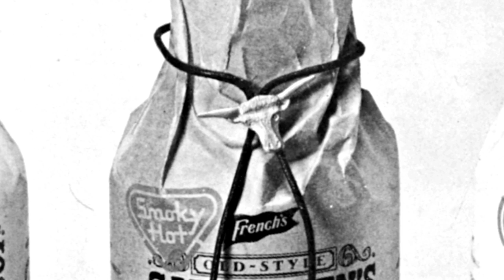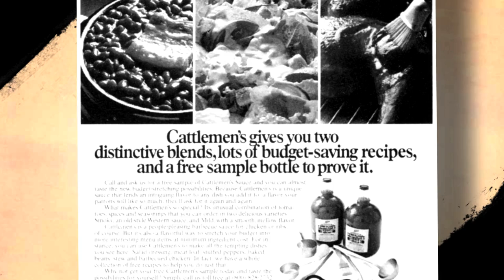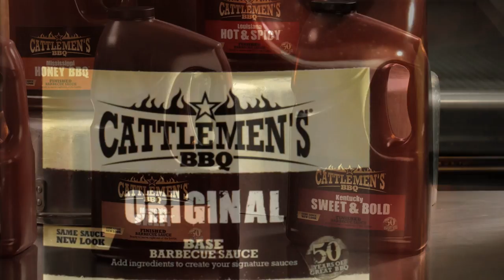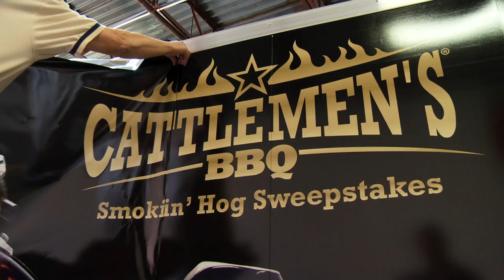The History of Cattlemen's BBQ Sauce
A short documentary on the the most famous barbecue sauce you probably have never heard of.